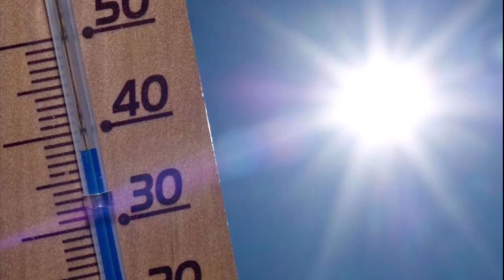de la ola de calor de Fernández Mas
sobre la ola de calor que se ciñe en Uruguay, Argentina y Rio Grande do sul
pensada en los sufrimientos del hombre de campo y los animales